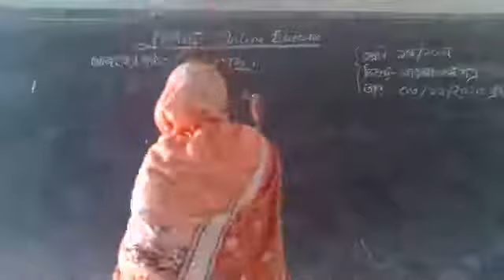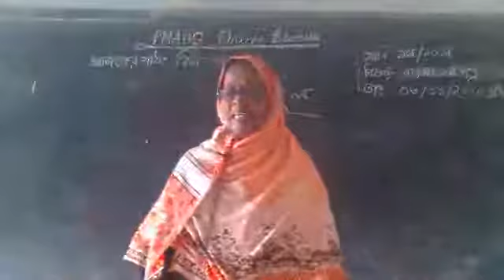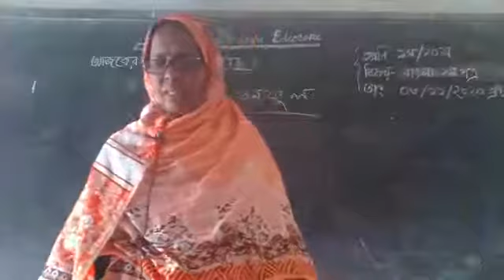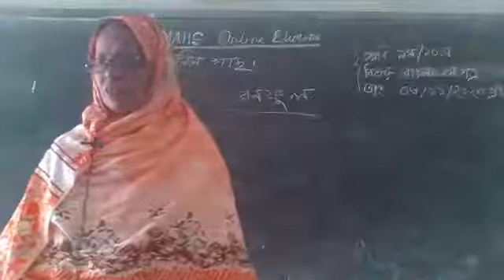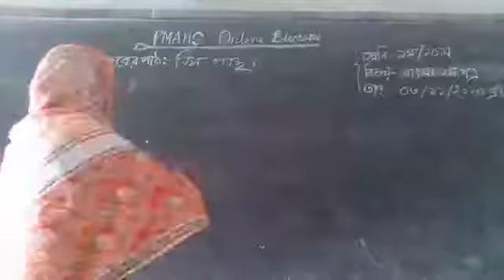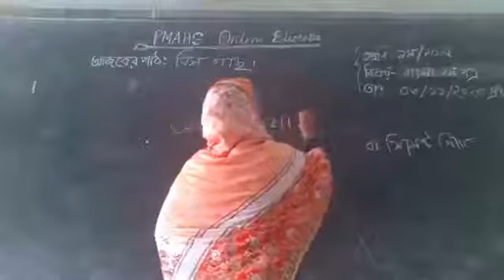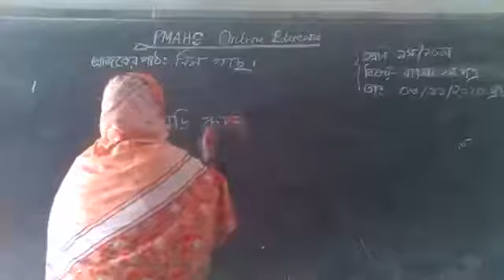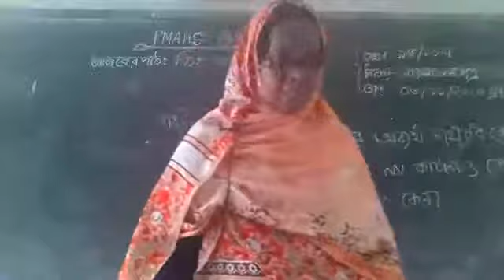শ্রেনি-৯ম/১০ম,বিষয়- বাংলা-১ম,নাছিমা আক্তার,সিঃ শিঃ পাল্লা মাহবুব আঃউঃবিঃ,চাটখিল,নোয়াখালী।